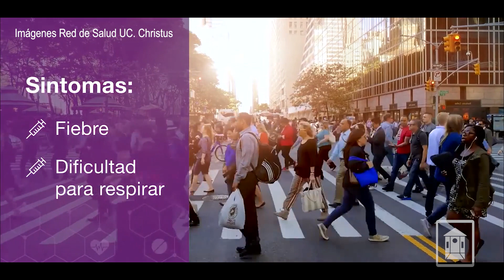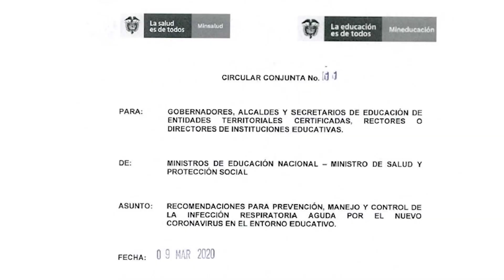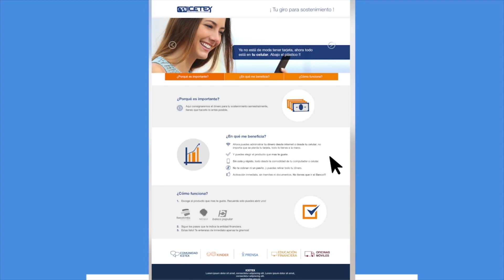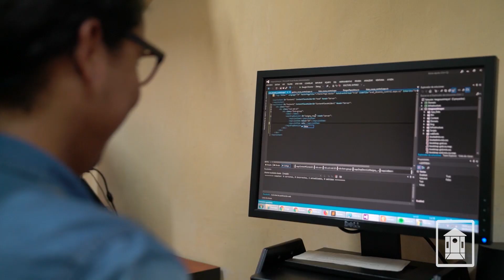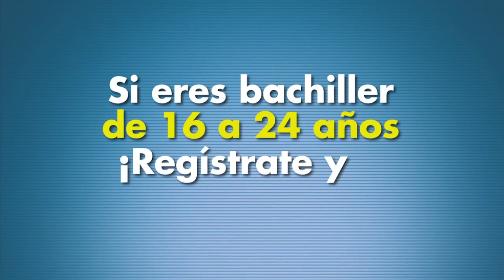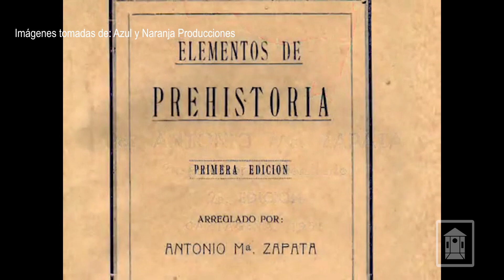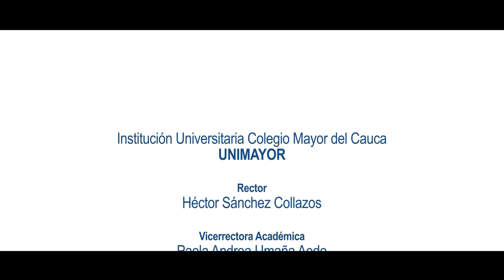CAMARÍN TV - Edición: 19 - 03 - 2020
Todos los jueves nos encontramos de nuevo con la mejor información de nuestra Institución Universitaria en CamarínTV
👉 Entendiendo la complejidad de la situación sanitaria mundial, la Institución Universitaria Colegio Mayor del Cauca, tomó medidas y acciones de prevención frente al COVID 19.
👉 El Gobierno departamental se reunió con la Asociación de Instituciones de Educación Superior del Cauca, ASIES Cauca, cuyo presidente es el Rector de UNIMAYOR, Héctor Sánchez Collazos.
👉 Previo a las actividades aplazadas por el coronavirus, Brigadistas de UNIMAYOR llegaron a las instalaciones del Cuerpo de Bomberos de Popayán para capacitarse sobre primeros auxilios y atención básica de emergencias.
👉 La Institución Universitaria viene mejorando las condiciones tecnológicas internas y optimizando procesos de calidad y formación universitaria.
👉 Estudiantes de UNIMAYOR, demuestran por qué logran salir de la universidad con altas competencias profesionales para enfrentarse a las necesidades del mundo laboral.
👉 Para esta semana recordar la vida y obra de Manuel Zapata Olivella, un poeta que nació el 17 de marzo, por lo cual lo recordamos por estos días, considerado como uno de los más importantes representantes de la cultura afrocolombiana.
👉 Si eres estudiante de UNIMAYOR y cumples con requisitos del Gobierno Nacional, Recuerde los plazos que debes tener en cuenta para los programas Generación E y Jóvenes en acción.

Las emisiones cuentan con el apoyo del Canal 29 de la Fundación EMTEL de Popayán, y se realizan todos los jueves a las 7 p.m. Encuentra todos los capítulos en Facebook y YouTube.